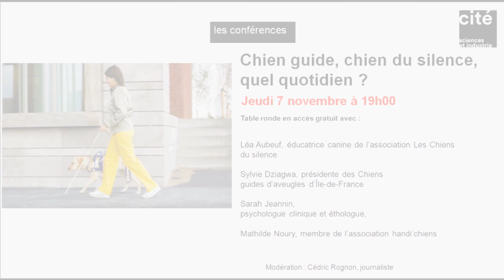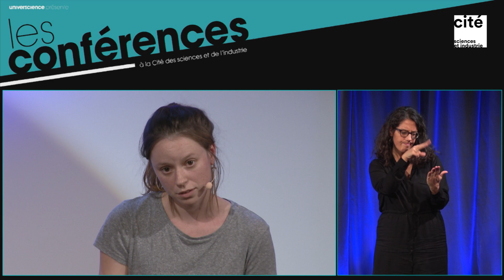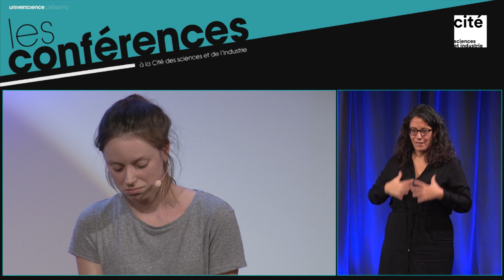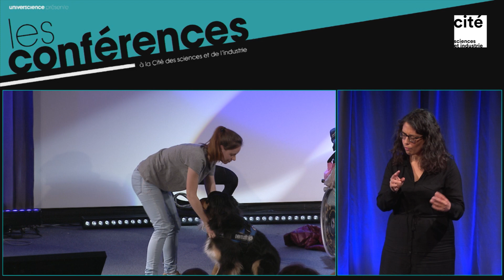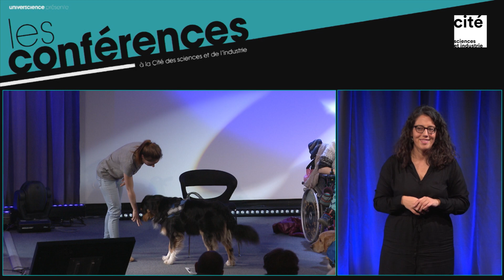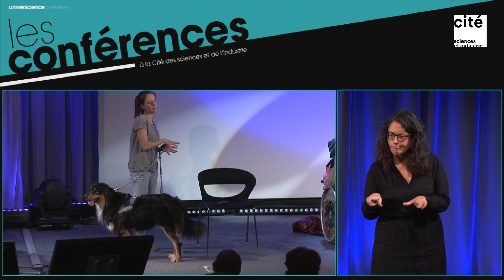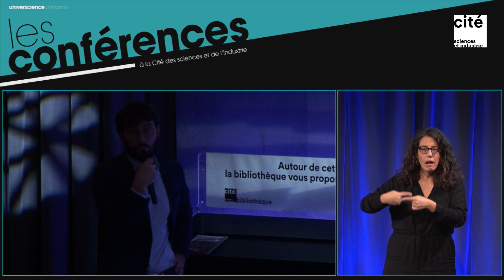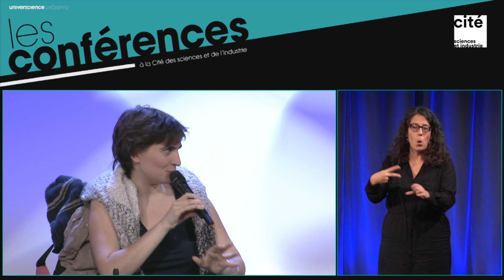Handicap : des chiens prêteurs de sens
Comment éduquer un chien guide ? Quelles qualités un chien du silence doit-il posséder pour assister une personne sourde ? Comment vivre au quotidien avec un chien qui voit ou qui entend pour nous ?

Un éthologue et une éducatrice de chiens du silence répondent à vos questions, des personnes vivant avec ces chiens témoignent.